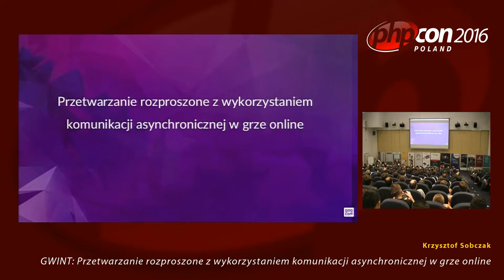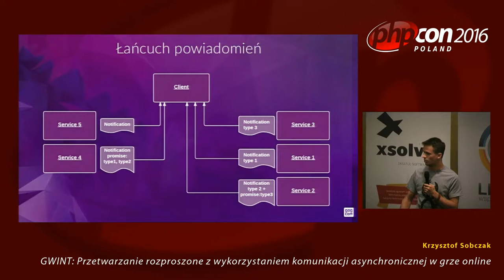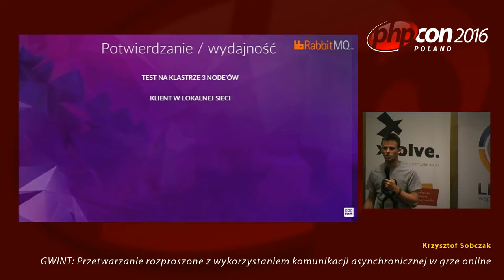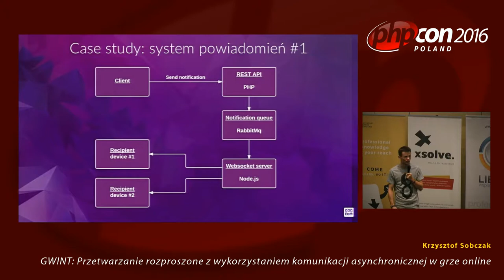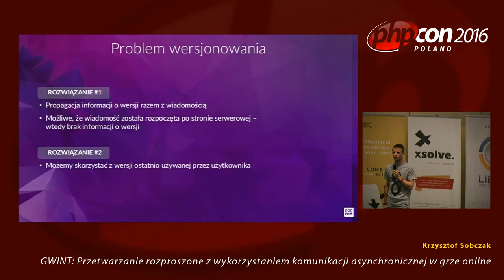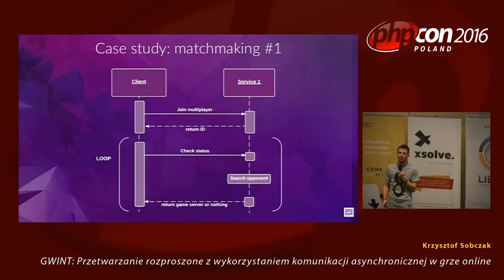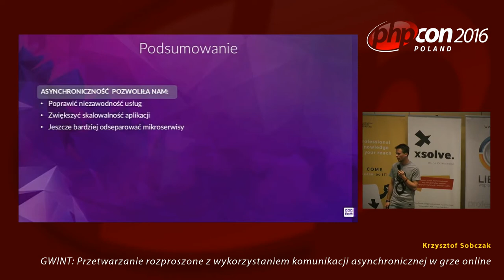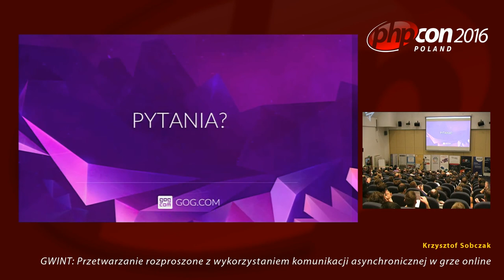Krzysztof Sobczak: GWINT: Przetwarzanie rozproszone z wykorzystaniem komunikacji asynchronicznej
GWINT jako gra online nastawiona na obsługę milionów graczy wymaga wyjątkowo skalowalnej architektury. Opowiemy między innymi o tym:
– jak API zbudowane na Symfony w modelu mikro serwisów wykorzystuje asynchroniczną komunikację pomiędzy usługami i klientem (system notyfikacji),
– jak optymalizujemy procesowanie zdarzeń wymagających współpracy kilku usług (kolejki zadań), jak monitorujemy i testujemy integrację poszczególnych webservice’ów. Przewiną się także technologie takie jak: PHP7, HHVM, RabbitMq, Redis, Go i inne.